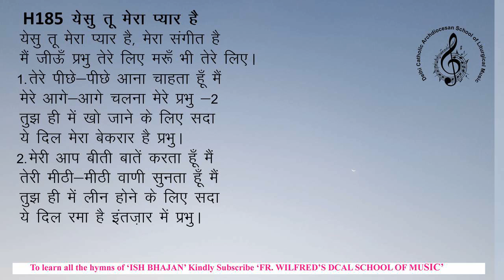ishbhajanh185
communion hymn